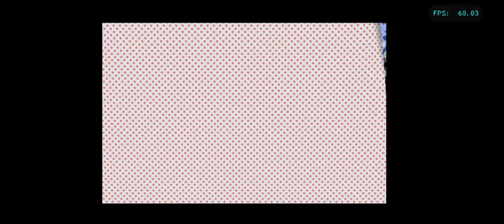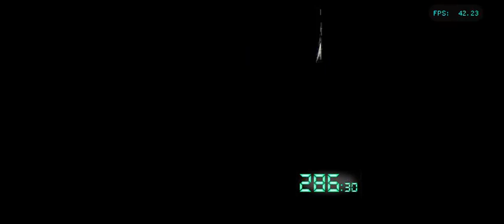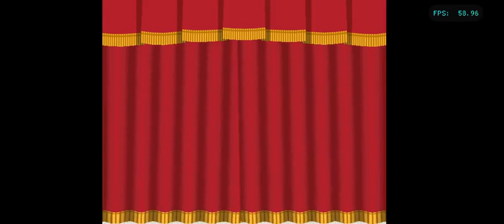GC [1] Paper Mario: The Thousand-Year Door Part 14: The Puzzles + Magnus Von Grapple + Emerald Star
GC [1] Paper Mario: The Thousand-Year Door - Part 14: The Puzzles + Magnus Von Grapple

With the help of the Punies ,here scued the rest of the team and set off deep in to the great tree in search of the next crystal star + battle Magnus Von Grapple

Played by me :A to Z game
Emulator: dolphin